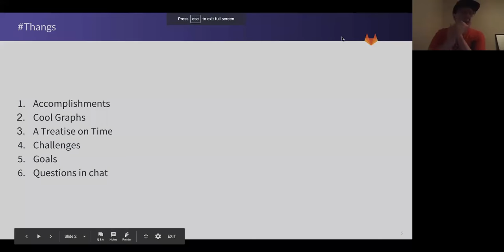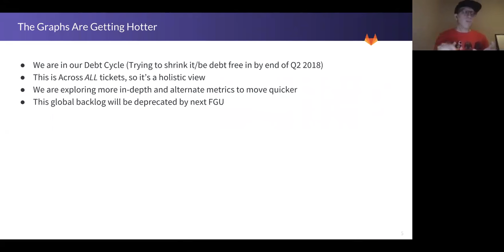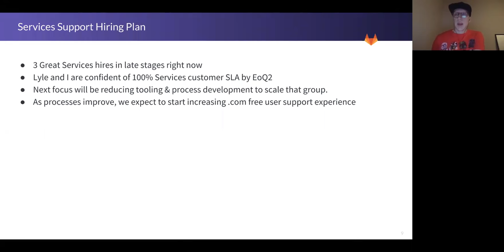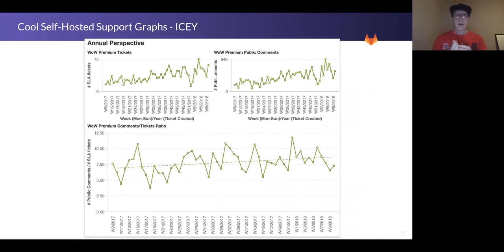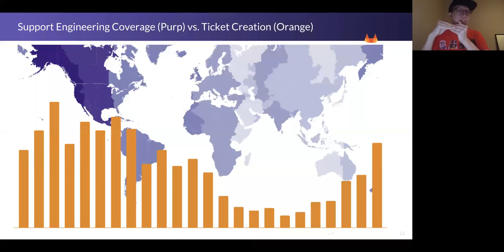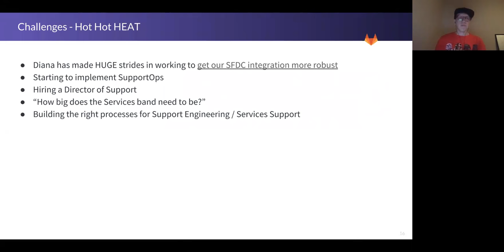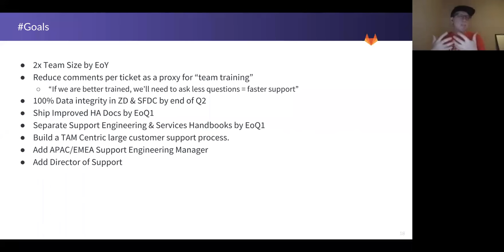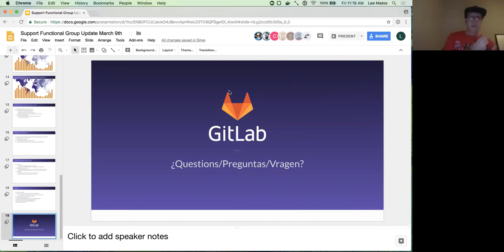Functional Group Update - Support - March 9th